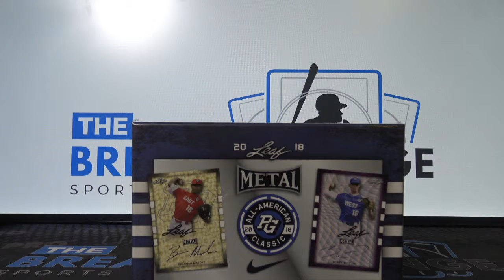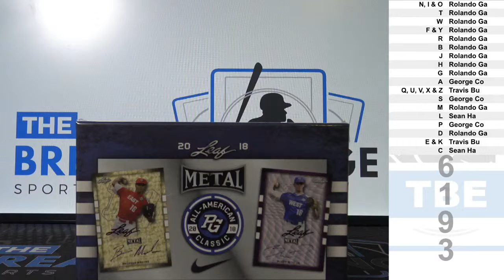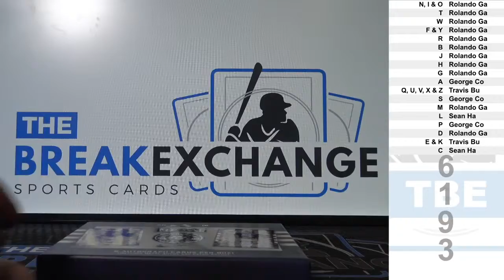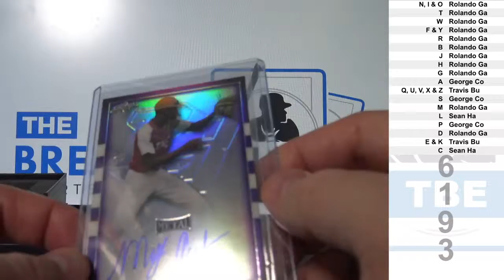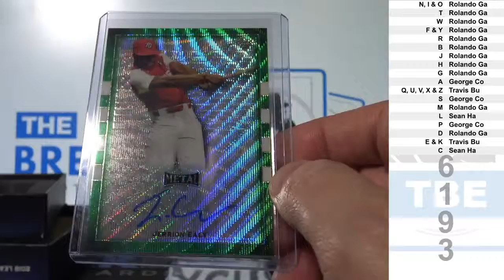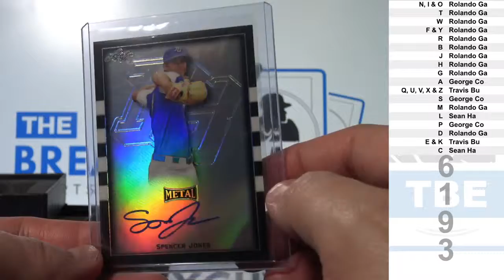2018 Leaf Metal Perfect Game All-American Baseball! (Break ID: 6193)